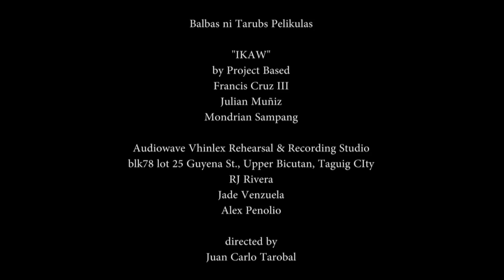Ikaw Trailer (IUF 2013 Finalist for Music Video)